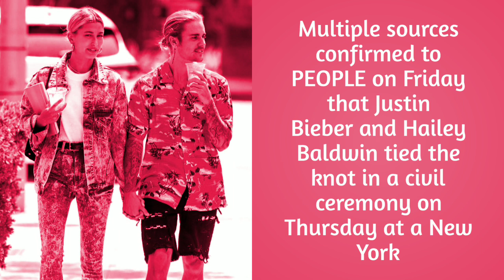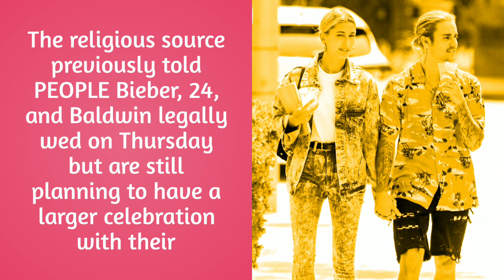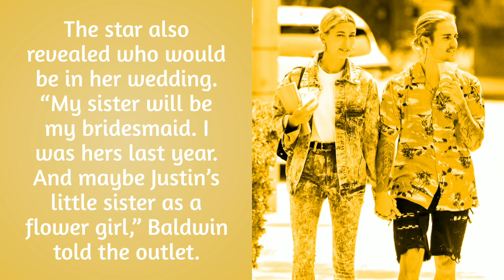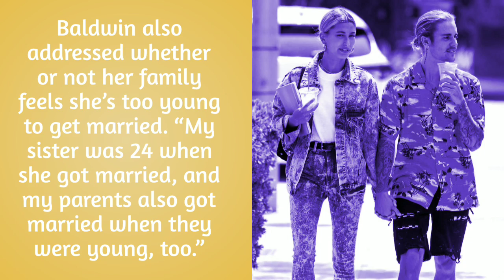Hailey Baldwin Says She Is Not Married ‘Yet’ to Justin Bieber Despite Courthouse Wedding